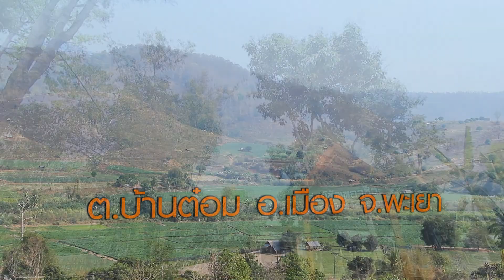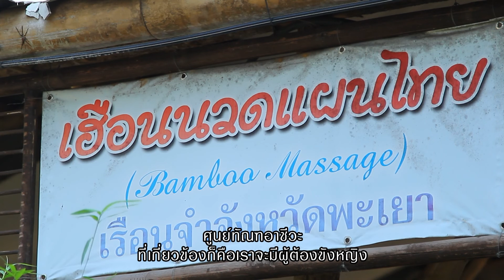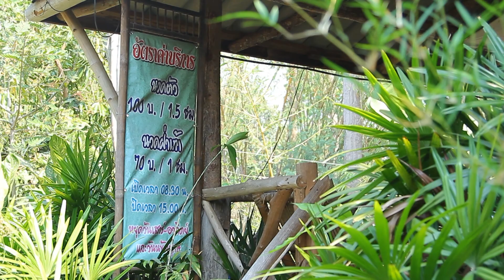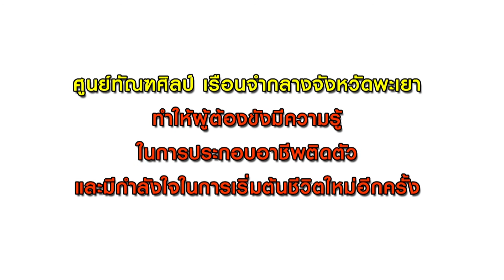ข่าวดีจะดัง ตอนที่ 82 คุกยิ้มได้ คนยิ้มได้ (16เม.ย. 57)